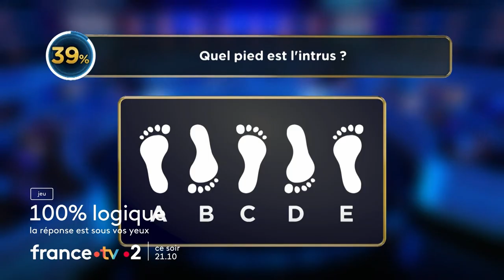france•2 25/11/2023 - Bande annonce "100% Logique"